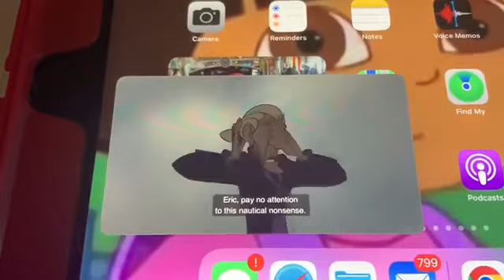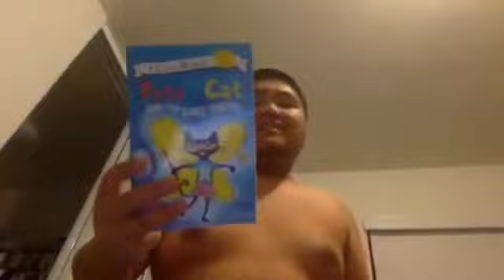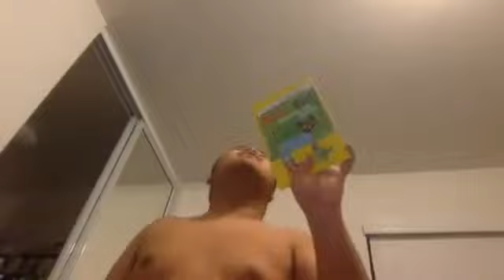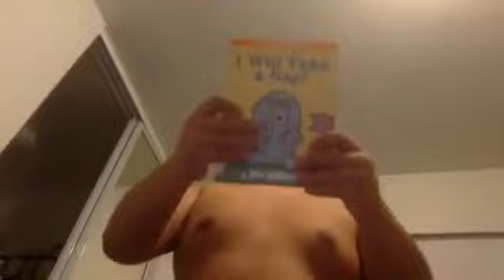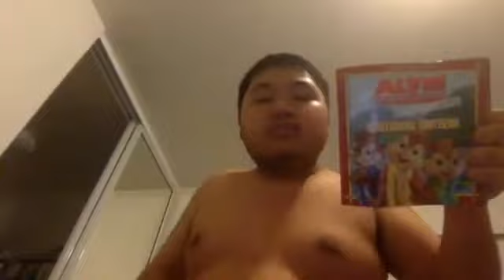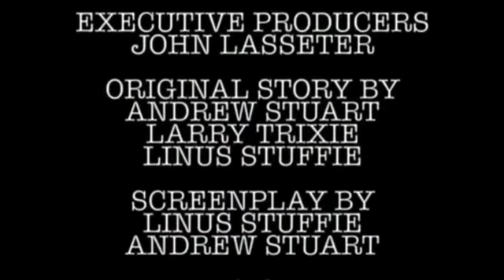NEW Short Kobe and iPad Miles Too Came Back (Tuesday July 4,2023)